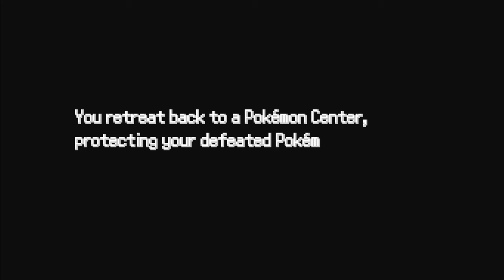Pokemon Empire: Gameplay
Gameplay of the fangame "Pokemon Empire".